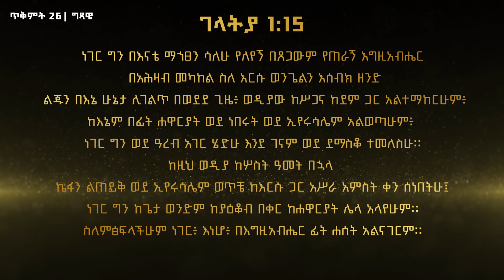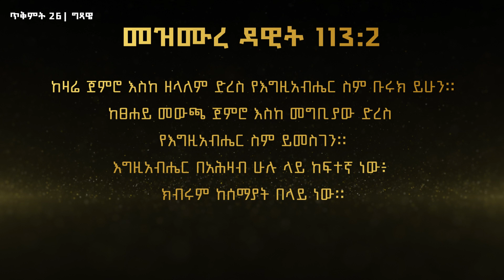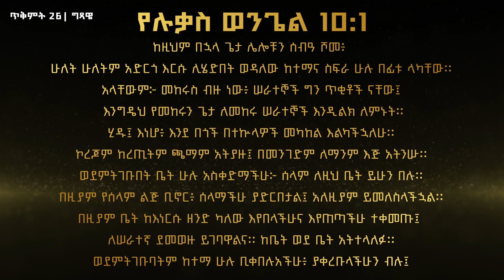ጥቅምት 26 | በተኩላዎች መካከል እልካችኋለሁ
በጥቅምት 26 በቤተ-ክርስቲያናችን ስርዓተ ቅዳሴ ወቅት የሚነበቡ መልዕክታት፣የሚዜም ምስባክ እና የሚታወጅ የወንጌል ቃል!

Any way of reproducing, reposting & reusing of this video is legally prohibited.